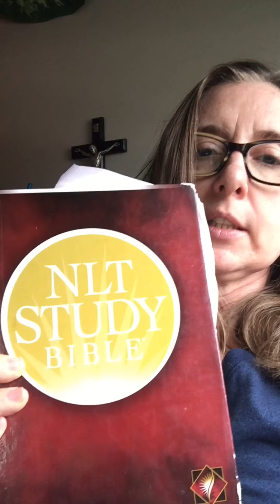4.12.20 Luke 21:1-37 Spend the night on the mount of olives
Spend the night on the mount of olives